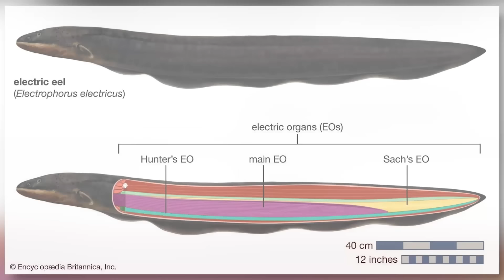20 Biggest Amazon Monsters Ever Discovered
20 Largest Amazon Monsters Ever Discovered. Deep within the heart of the Amazon rainforest, a world exists where nature runs wild, and the creatures lurking in the shadows defy imagination. For centuries, explorers, scientists, and local tribes have whispered stories about colossal beasts lurking in the dense jungles and winding rivers. These are not the myths of ancient folklore—they are real, flesh-and-blood monsters that defy belief. From serpent-like predators that stretch the length of a school bus, to apex hunters with jaws strong enough to crush bones, these Amazonian monsters will leave you questioning how such titans could remain hidden for so long. So, join us as we uncover twenty of the largest Amazon monsters ever discovered!